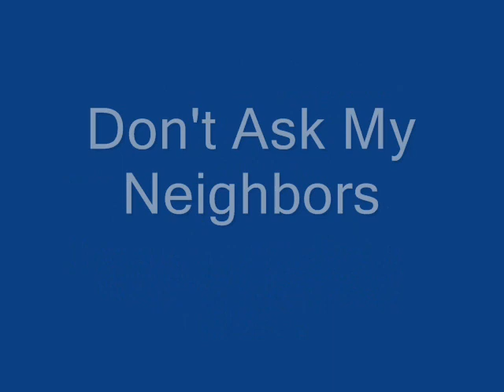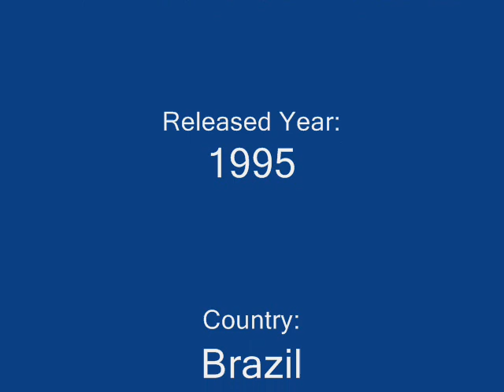Don't Ask My Neighbors - Samantha Scott & Juice [Love Line 5] (JOGJUNIOR)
Side B - Track 14 (album Love Line 5)